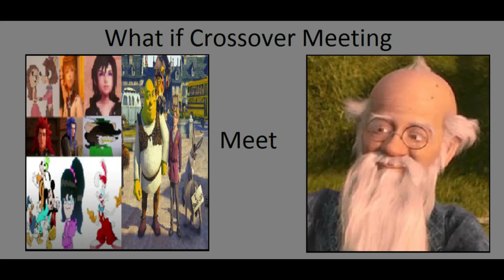RP: The Toon Team, Shrek, Donkey, Puss, and Artie meets Merlin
Here's a roleplay where The Toon Team, Shrek, Donkey, Puss, and Artie meets Merlin.